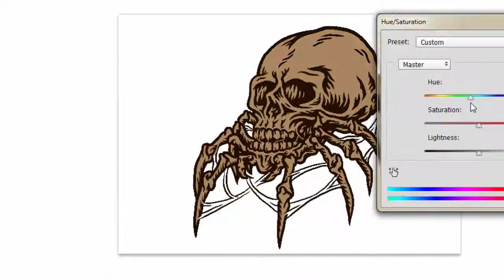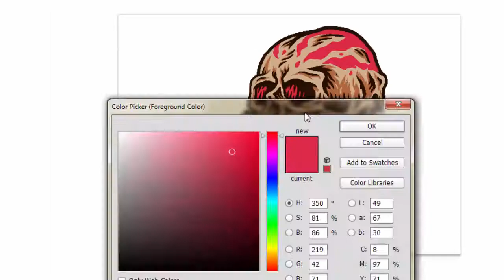Best Drawing Tablet for Photoshop, Spider Skull